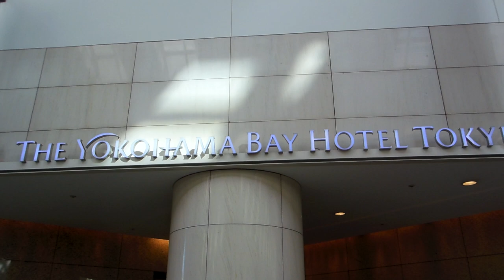ザ・ベイ横浜ホテル東急20231222クリスマスDSCN4893